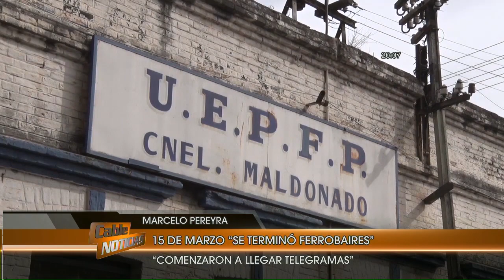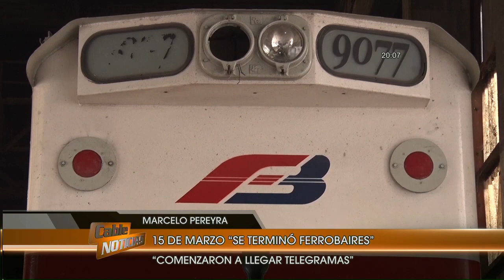Día final para los talleres de Maldonado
Llegaron los telegramas de despidos para los trabajadores de Ferrobaires.